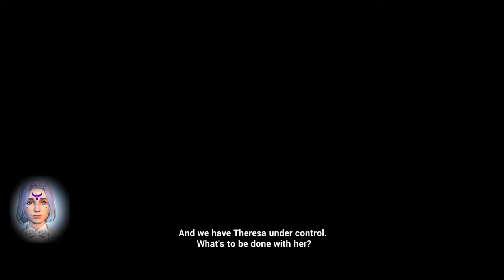Aurora ~ @HonkaiImpact3rd ~ Main Story Chapter VI